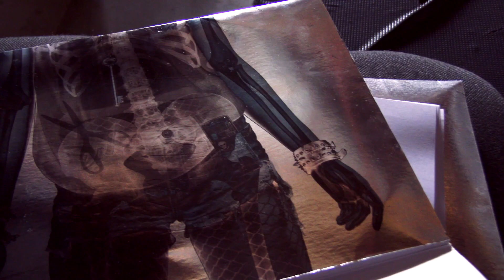EGIDIJUS RAINYS IR LILIJA LARIONOVA 2015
pavasaris/vasara